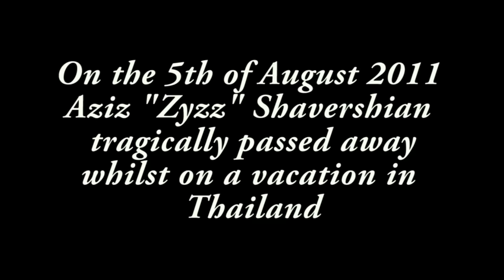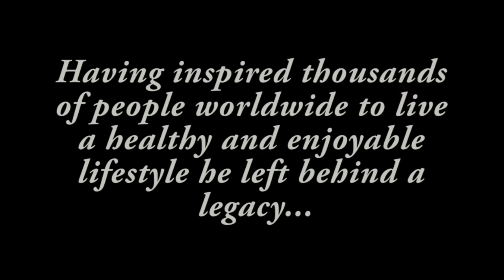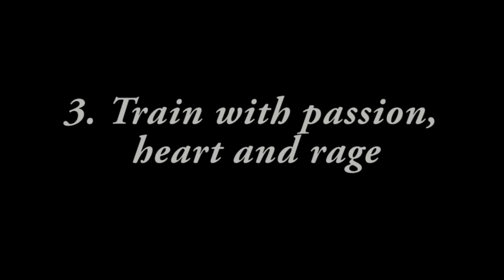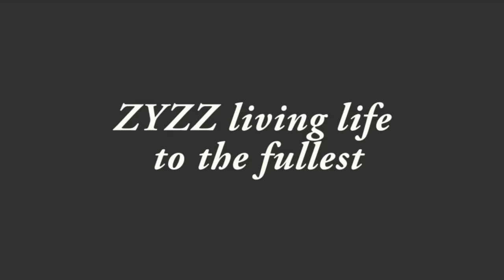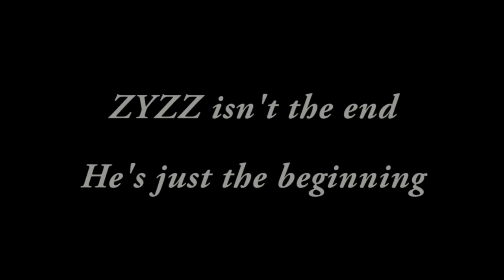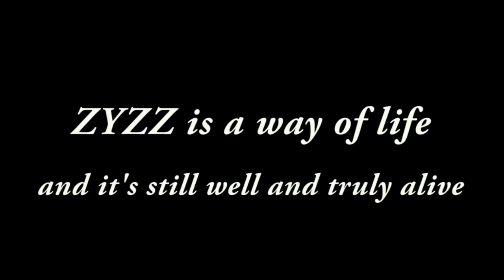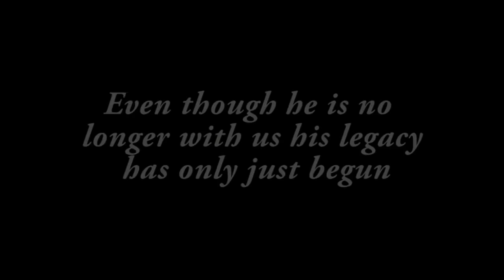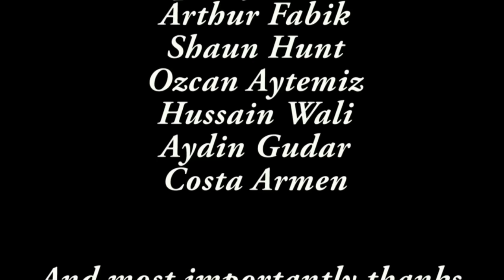Zyzz - The Legacy (Remastered 2016)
The original video that changed the fitness industry remastered in full high definition with extended clips. Thank you all for your support, the legacy lives on.

Tracklist:
Hans Zimmer - Time
Shogun - Skyfire
John O Callaghan feat. Sarah Howells - Find Yourself (Cosmic Gate Remix)
Example vs Quintino & Sandro Silva - The Way You Kissed Me (Hardwell Mash Up)
Hardwell - Cobra (Original Mix)
Chicane ft. BLandine - What am I doing here (McAuley Rework)
Arty - Zara
Avicii - Enough is Enough
Above and Beyond - Sun and Moon
Shogun - Save me
Armin Van Buuren - Coming Home